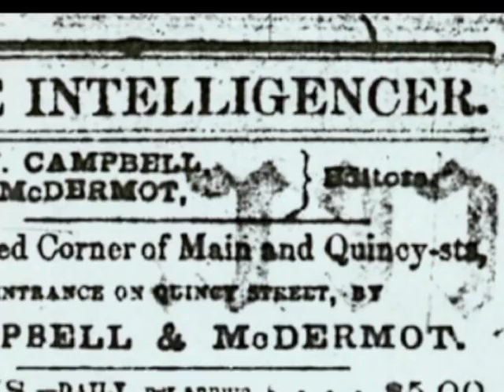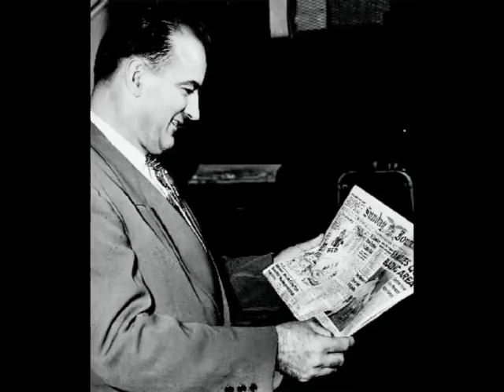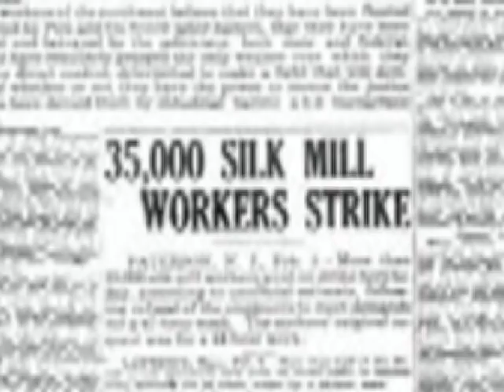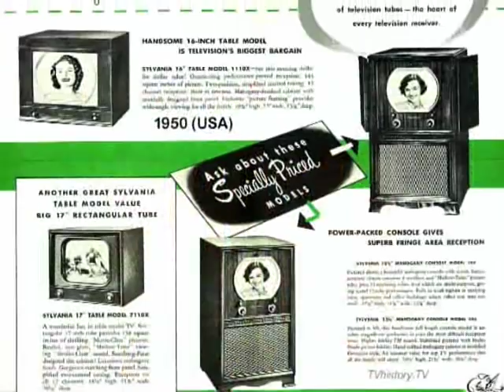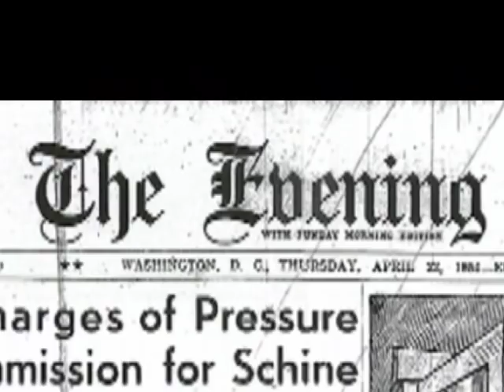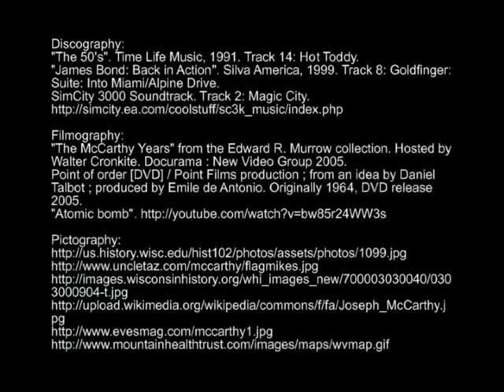No Sense Of Decency: A Documentary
My group presented this documentary at the 2007 National History Day district competition. Out of 23 group documentaries, they named two winners and five honorable mentions. Unfortunately this doc was not included in that group.

It is about Senator Joseph R. McCarthy and the effect of televsion on his fall from power.